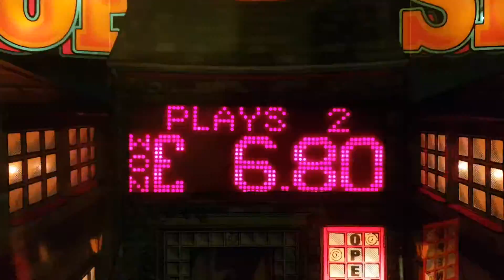ACE Swop Shop fun 1